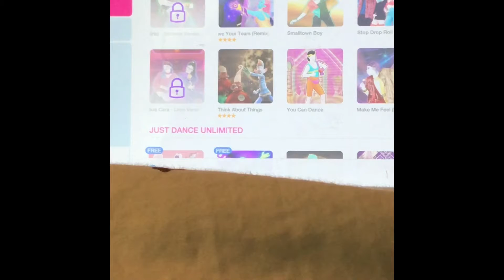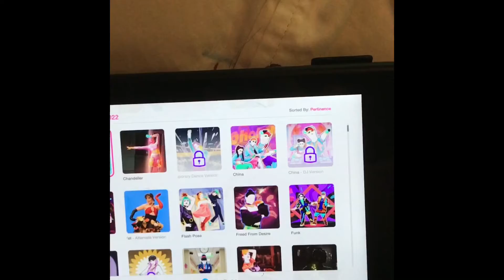100 subscribers special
Thank you all for your support on the channel this year I hope we can continue to grow so I decided to let Sophie and Tessa decide what songs on just dance anyway like and subscribe and comment and share bye guys